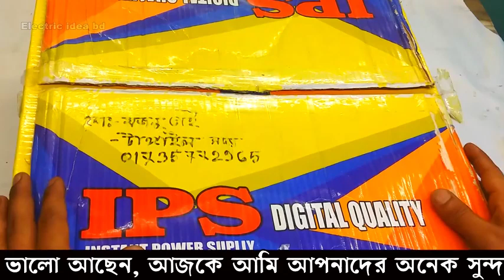IPS কেনার আগে দাম জেনে নিন l IPS Parts Price 2024 l সব ধরণের আইপিএস এর দাম Part 1